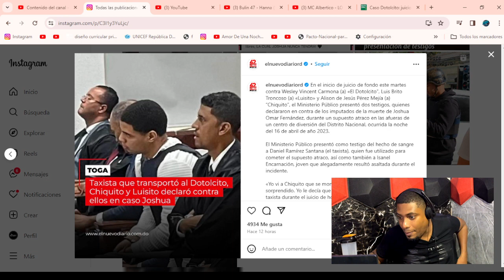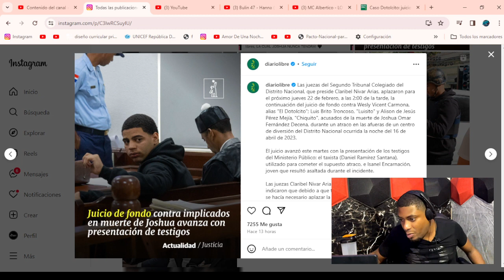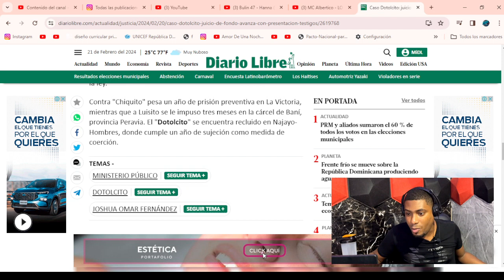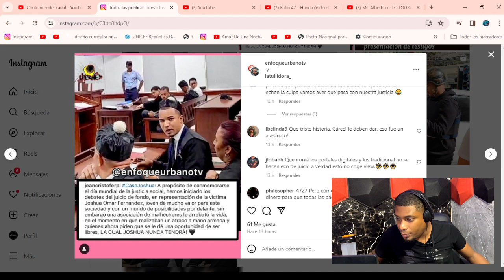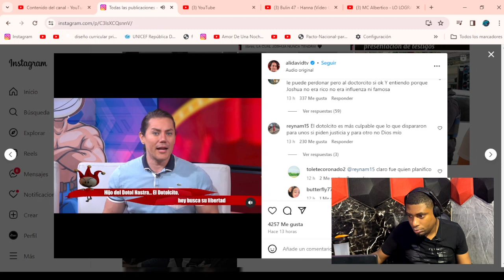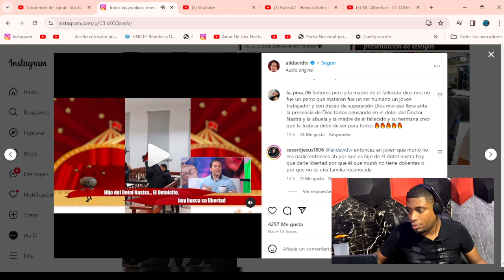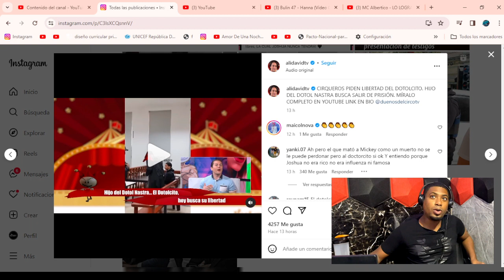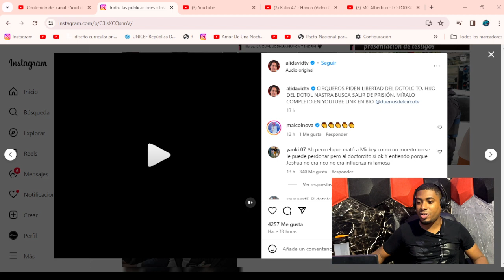ÚLTIMOS DETALLES DEL CASO DOTOLCITO, CHIQUITO Y CHIQUITO POR Mu3RT3 JOSHUA OMAR FERNÁNDEZ